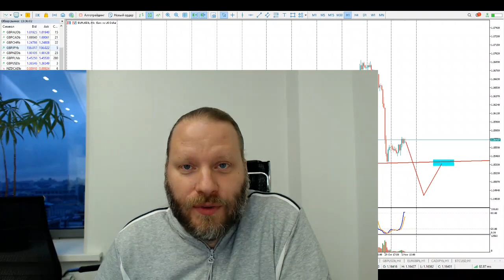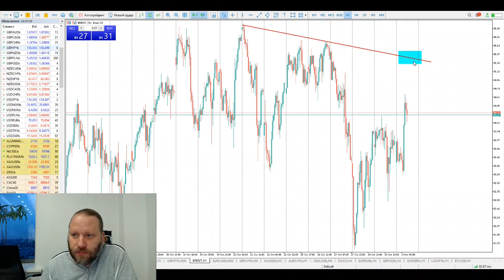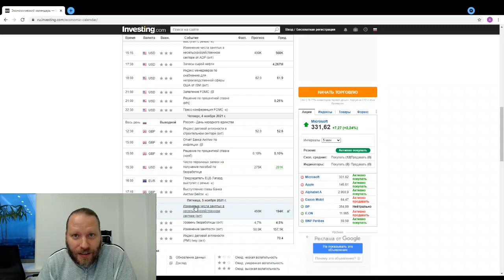Роман Корнев: технический анализ рынка на 1.11.2021. Стратегия: скальпинг intraday | AMarkets